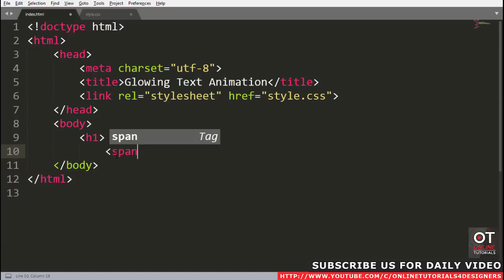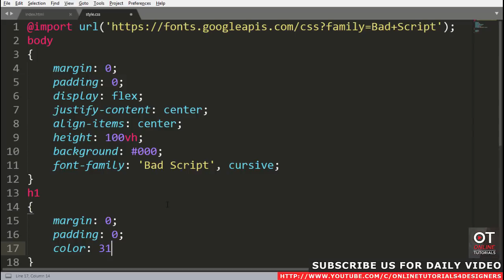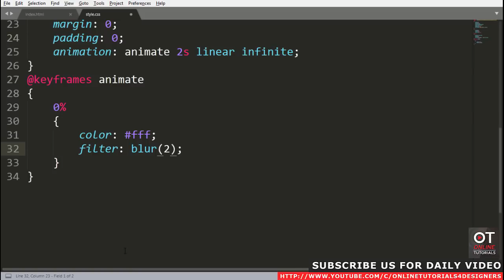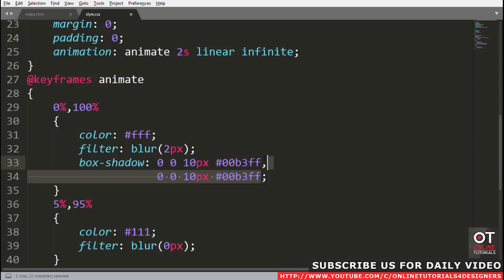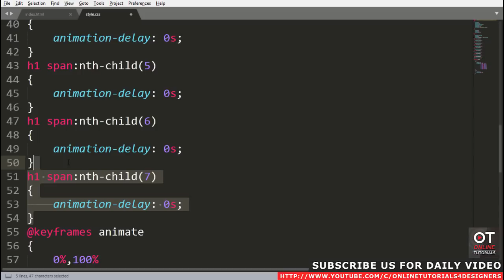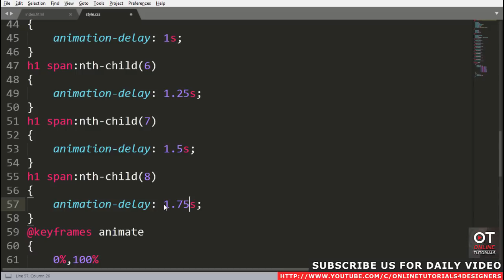Glowing Text Animation Effects 2 | Html CSS Animation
Please LIKE our Facebook page for daily updates...